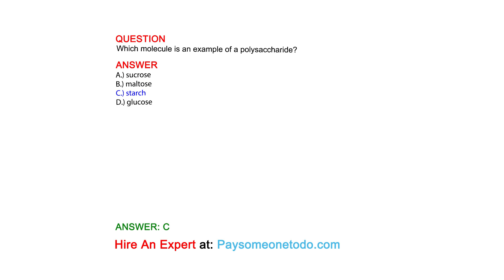Which molecule is an example of a polysaccharide?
QUESTION

ANSWER
A.) sucrose
B.) maltose
C.) starch
D.) glucose